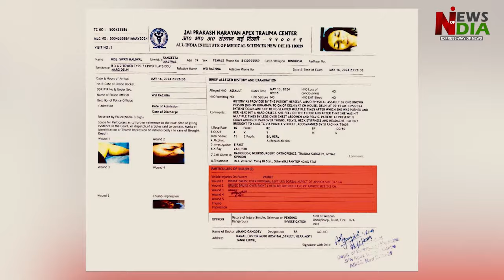Jolt to Arvind Kejriwal, PA's anticipatory bail plea rejected